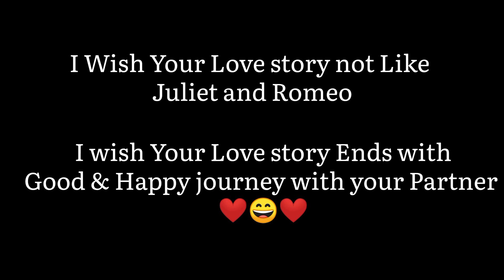until i found you - tiktok remix | juliet to romeo